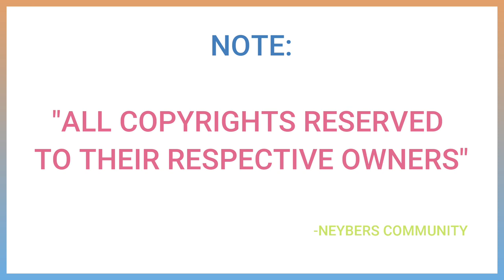[TAYNEW] Newwiee Thitipoom | Sweet Cute Bickering Sulking Photo Moments Collection [HD Video]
❤️ NEW THITIPOOM (Newwiee) ❤️, was born in Bangkok, Thailand. At age 3, he moved to Yala Province where he completed his lower secondary education in Kanarasadornbumroong Yala School . He later moved to Hat Yai, Songkhla Province where he completed his secondary education at Hat Yai Witthayalai School. He graduated with a bachelor's degree in electrical engineering from the Faculty of Engineering and a master's degree in business administration from the Faculty of Commerce and Accountancy, both at Chulalongkorn University.

TAY TAWAN is Tay Tawan - Endless Photo Collection Slideshow

TayNew Moments - Endless Photo Slideshow Collection - Part 1

TayNew - PeteKao Moments Video Compilation [ Eng Sub ]

TayNew Sweetness and Caring each other - Moments [ Eng Sub ]

TayNew Sweet Funny Love - Hate and Bickering Moments [ Eng Sub ]

TayNew Sweet and Cute Moments I OffGun Fun Night [ Eng Sub ]

TayNew Meal Date Special Episode
taynew kiss me again
taynew dark blue kiss
taynew possessiveness moments
taynew bickering moments
taynew sweet moments
taynew funny moments
taynew gmmtv school rangers
taynew interview
taynew reaction
taynew sulking moments
taynew obsessed moments
taynew cute moments
taynew moments
TayNew direct and indirect kisses
newwiee thitipoom
taynew bickering annoying moments
taynew caring moments
taynew kiss scene moments
taynew hugs and kisses
taynew gmmtv bl series
taynew series 2020
taynew moments 2021
taynew kissing moments
taynew jealous moments
taynew bl series 2021
taynew kissing moments
taynew cute moments
taynew bickering moments
taynew dirty jokes moments
taynew hug moments
taynew hugs and kisses moments
taynew love hate relationship
taynew wedding
TayNew married couple funny
taynew clingy moments
taynew crazy moments
taynew school rangers
TayNew Polca the journey
TayNew annoying each other